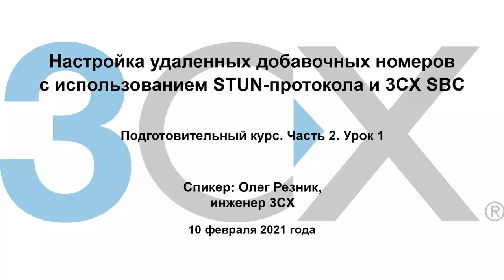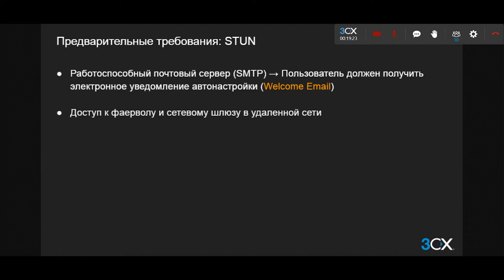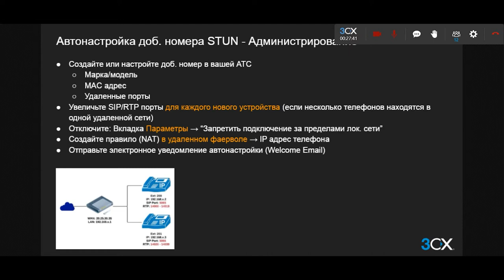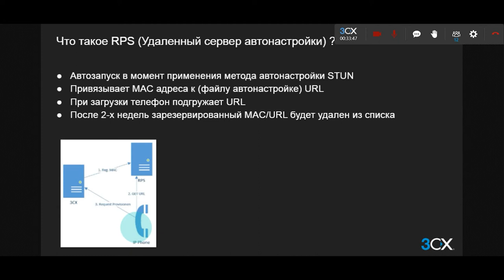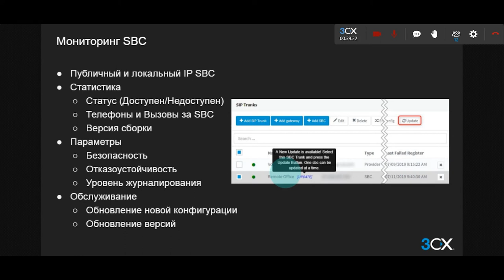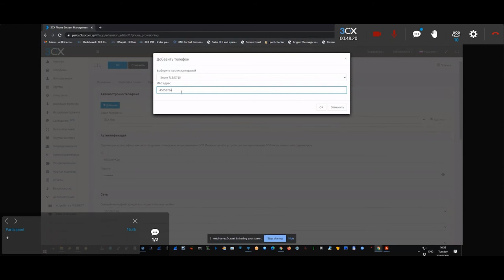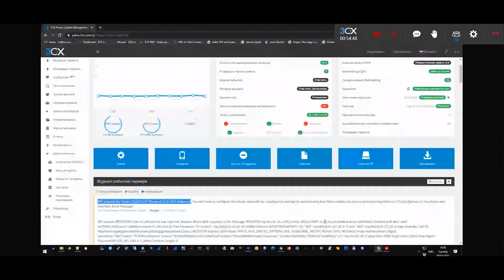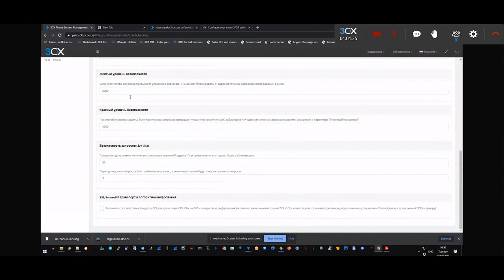3CX. Подготовительный курс. Настройка удаленных номеров с использованием STUN-протокола и 3CX SBС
Серия технических вебинаров, проводимых инженером 3CX Олегом Резником на русском языке, включает в себя программы базового, подготовительного и расширенного курсов по настройке коммуникационной платформы 3CX. В данном вебинаре рассмотрена настройка удаленных добавочных номеров с использованием STUN-протокола и 3CX SBС (подготовительный курс, часть 2, урок 1).